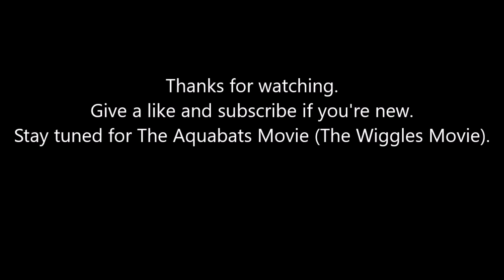John Clancy Questions and Answers Video #6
G’day everyone today I’m doing another Questions and Answers video so I’m answering 12 questions, so they I’m revealing top 10 questions and if you have any more questions ask me?, if you have any questions about my Movie Parodies or John Clancy Special Videos, go a head and ask me.
Guys for my next Q&A ask me about my parodies and John Clancy Special Videos?, I would like to answer them, guys when I do another Q&A video I want you guys to ask me about my Vlog Series called John Clancy Special Videos okay?